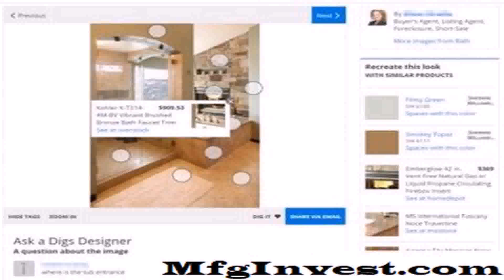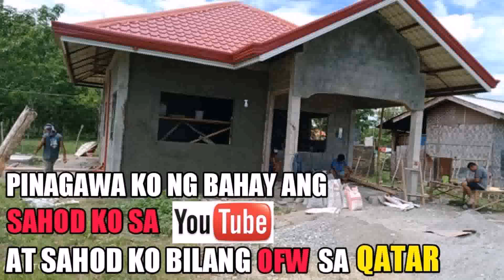Bakod Ng Bahay Design